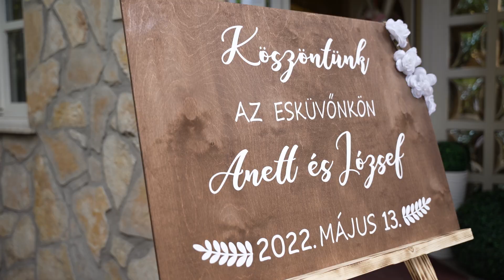Anett és József / Esküvői Videó / Wedding Highlights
Anett és József Esküvői Videója

2022. május 13.

Helyszín:
Holdfény Étterem Veresegyház

Zene:
John Legend - Love Me Now
Ellie Goulding - Love Me Like You Do
Ed Sheeran feat. Khalid - Beautiful People